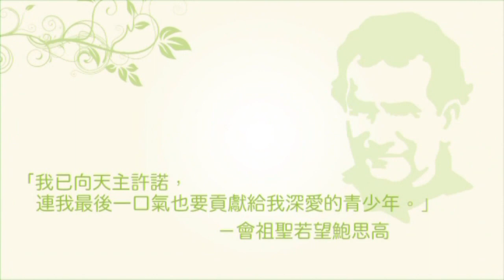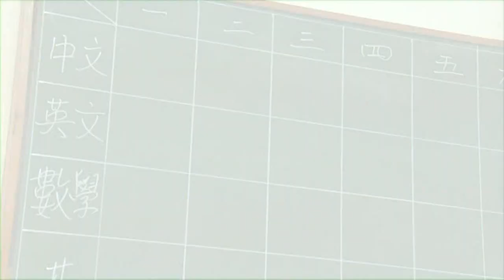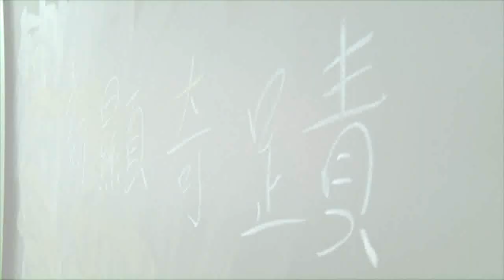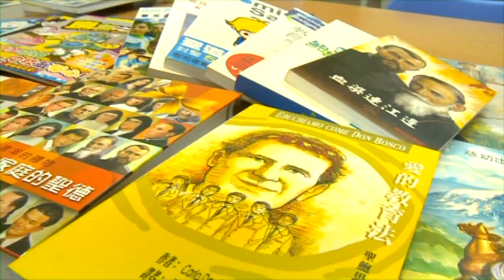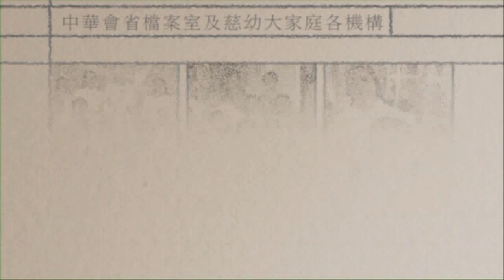鮑思高慈幼會成立150周年 - 在香港的工作 (Part 1)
教育和福傳是我們使命的核心。我們提供的教育牧民服務是指向人的整全發展。